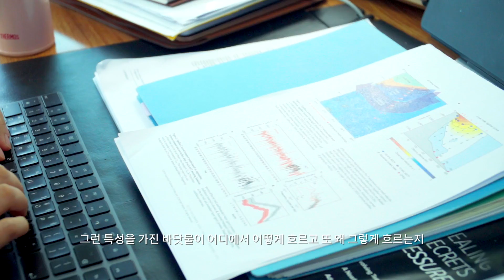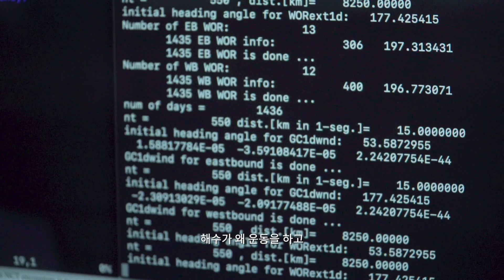서울대 자연대 대학원에서 '연구뭐하지?' [33편] 물리해양학연구실 (지구환경과학부 나한나 교수)_국문자막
★ 국문자막을 제공합니다.